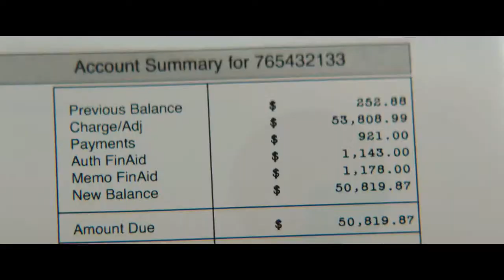Crítica / Review: Casa Casino (2017)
Info y opinión sobre la comedia "Casa Casino", protagonizada por Will Ferrer y  Amy Poehler.